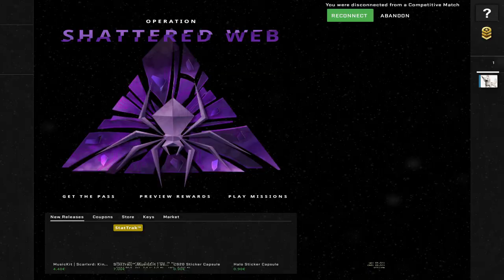Accidental rank up..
I ranked up from Silver 1, I'm on my way back!!